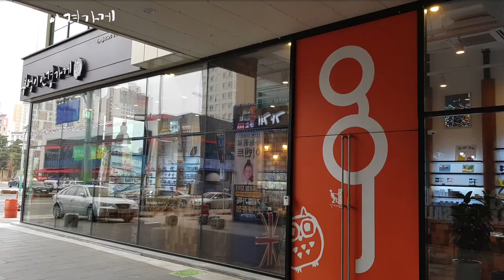RAY BAN의 RB5154 2000모델입니다./부엉이안경가게/대구안경/김천안경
안경의기준
레이밴RAYBAN

RAY BAN의 RB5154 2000모델입니다